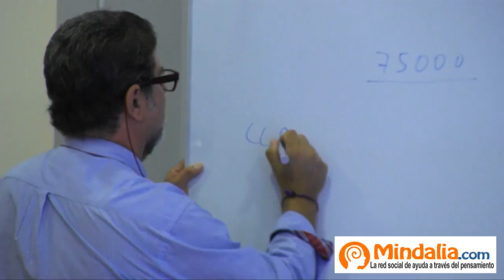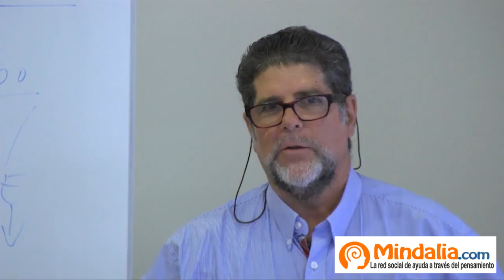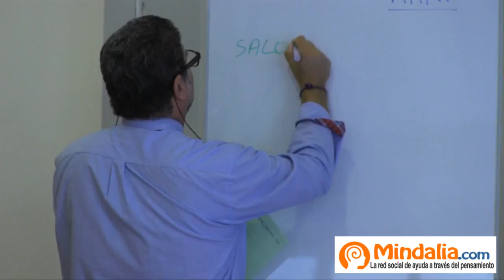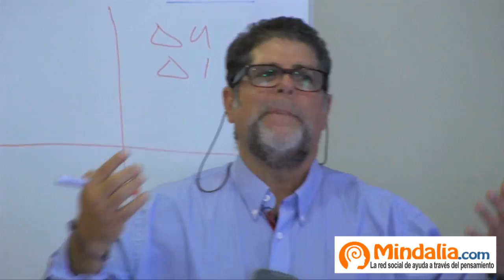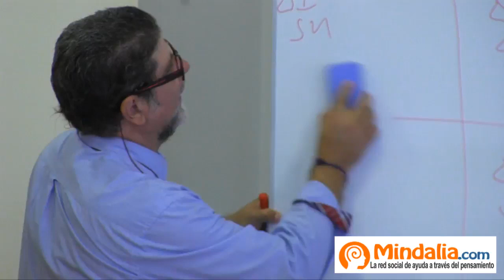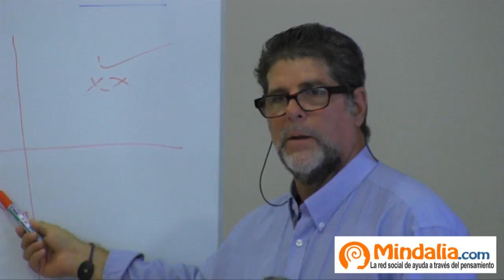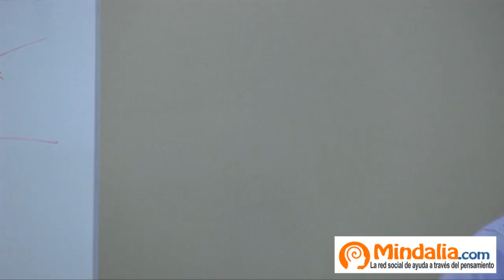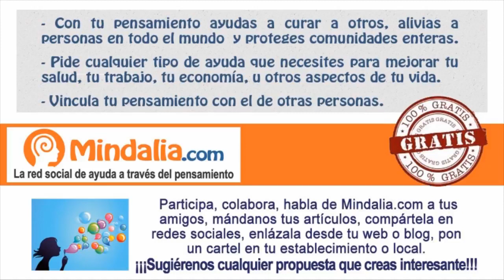Motivación y ser feliz, por el Dr. Benigno Horna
Motivación y ser feliz por el Dr.Benigno Horna, que tuvo lugar en Ecocentro (Madrid), el día 8 de Septiembre 2014